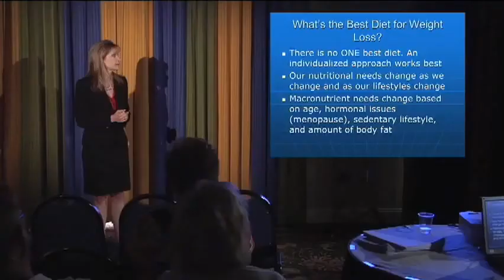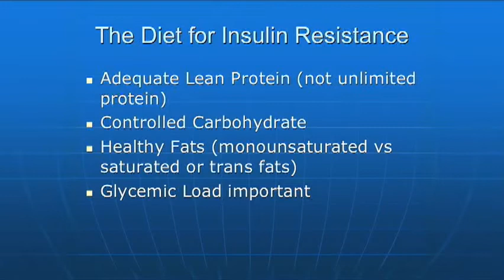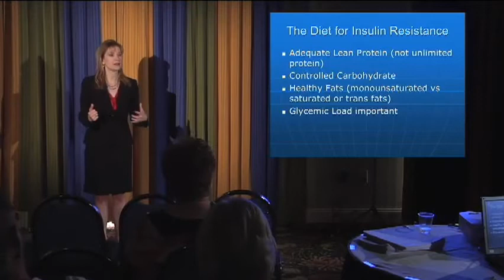Fad Diets vs The Best Diet